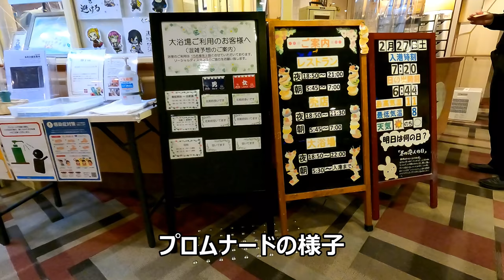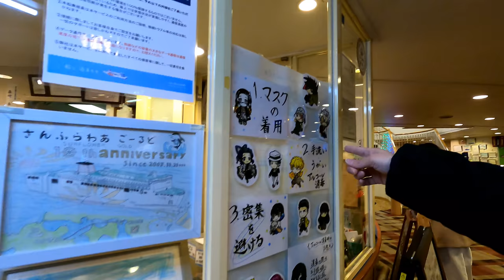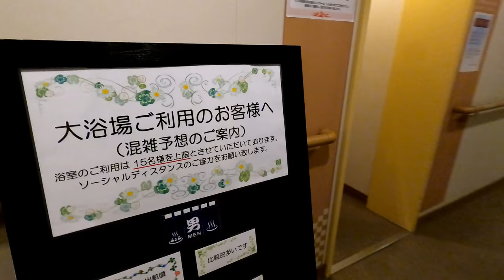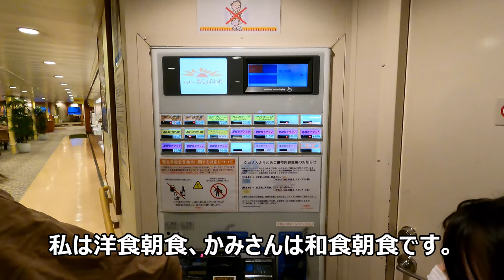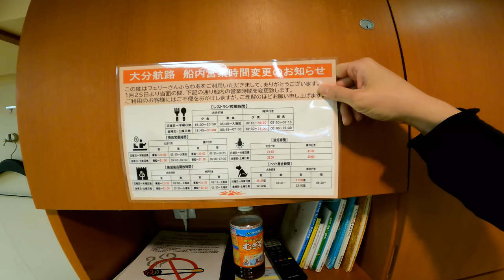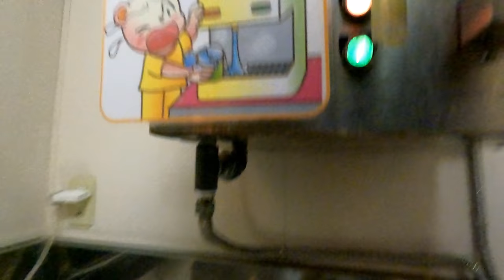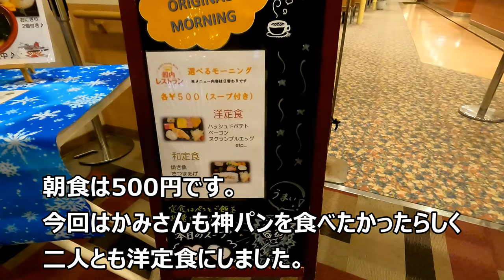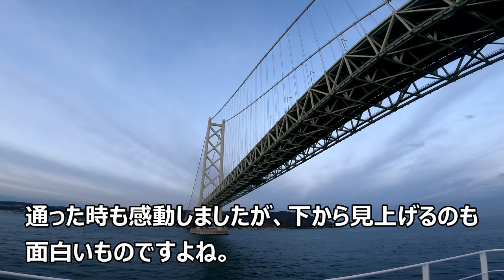フェリーさんふらわあ ごーるど 兵庫県～大分県 家族で格安大部屋貸し切り！弾丸フェリー!!【フェリーで日本一周】【日本一周 船の旅】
アフレコほぼなし自分が乗船しているかの様な臨場感たっぷりな動画をお楽しみください。
フェリーさんふらわあさんのキャンペーン商品、大部屋貸し切りプランを利用してみました。
旅行するにもソーシャルディスタンスを保ちたい、安く上げたい、時間を有効利用したいという人向けのプランです。
仕事後にフェリーへ飛び乗り、大分、別府で一日遊んで夜寝て帰ってくるという弾丸フェリーです。
思いのほかハードでしたが、子供たちも大満足でした。
また、利用したいと思います。